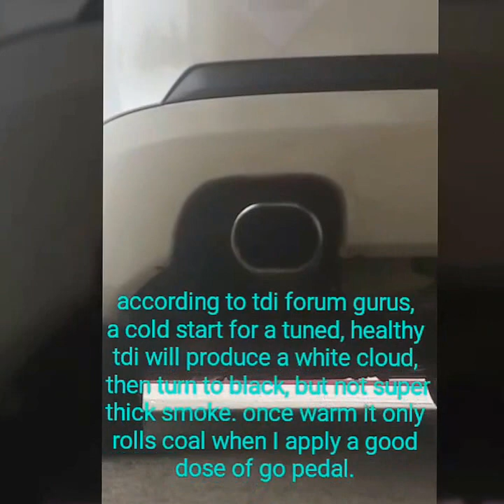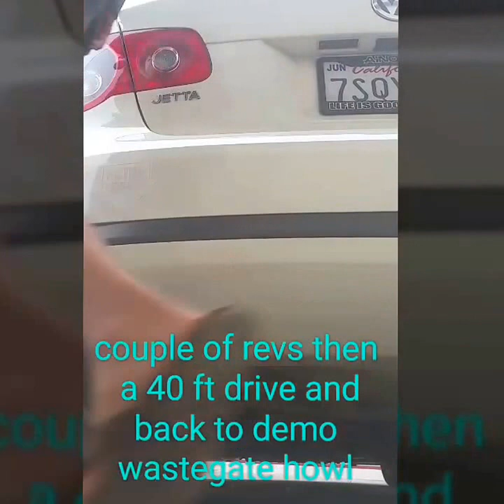06 1.9 tdi brm catback diy exhaust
Malone stage 1.5 tune with  dynamic idle/egr. Muffler/res delete. Pd100. Single mass flywheel. Shoutout to tdiforums, youtube, malone tuning, and liqui moly for being awesome.